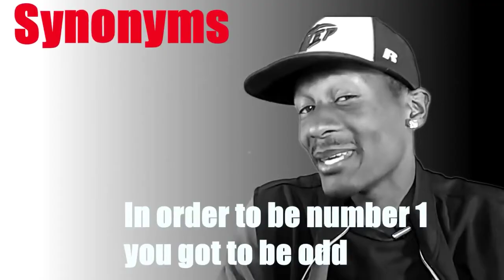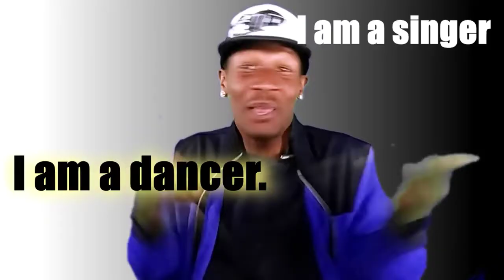Synonyms and Antonyms for kids. Learning in 2019! (FUN)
What are Synonyms and Antonyms  Today I teach the class in the most hilarious and fun way , what they are?

(please respond my dude. 😔😪)

It's Elementary videos are meant as learning tools for students, fun resources for teachers and entertainment for all. If you have a subject or lesson you would like me to make a video on , then please comment your suggestion. I can promise all suggestions will be read and eventually done here on It's Elementary.